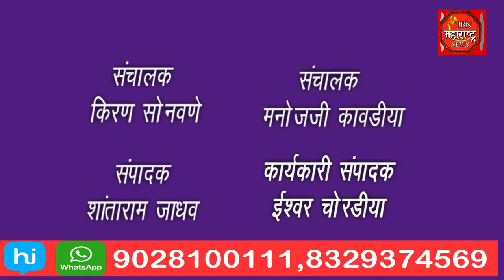शेंदुर्णी नगरपंचायत कार्यक्षेत्रात कामासाठी 90 कोटीचा निधी मंजूर